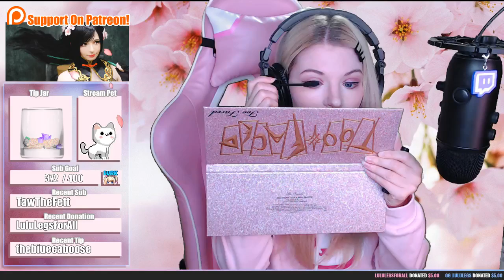2018_11_01 330409140 Just Chatting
Peach Tree Archive